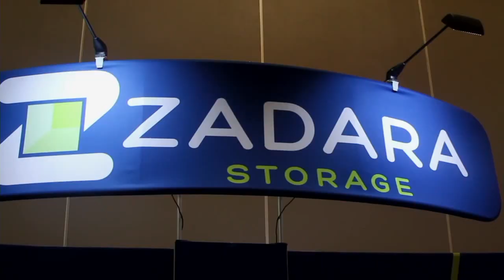Enrique Salem | AWS re:Invent 2015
Eliminating the alphabet soup of services in the infrastructure

Infrastructure adaptation, scaling and simplification have become enormously prominent aspects of IT departments for virtually any tech-linked company, and the significance of those priorities is just as clear to companies employing the data management applications of Amazon Web Services, Inc. (AWS) and others.
Enrique Salem, managing director for Bain Capital Venture Partners, LLC, sat down during Amazon re:Invent 2015 to speak with John Furrier and Brian Gracely, cohosts of theCUBE, from the SiliconANGLE Media team, about the value his company places on these services.

Aside from the general focus on efficiency offered by integration of cloud technology, the utility of the interface applications has also given Bain Capital new methods of handling that data. “The ability to have visibility into everything that’s run on AWS is huge,” said Salem, for whom the clarity of operations has been paramount. “I’m very focused on infrastructure. My job is all about ‘how does the infrastructure move into the future?’ … A modern infrastructure shouldn’t have to care about [an alphabet soup of services].”

A simplification notion

As companies and applications such as AWS turn an eye toward scalable infrastructure, the old rules of how it’s managed by IT are changing.

“Instead of having to buy infrastructure forward, you have elastic infrastructure,” Salem explained. “The most important thing here is ‘let’s get rid of the concept that we have to own and operate everything our infrastructure runs on.’” With a focus on lowering the run-cost of operations, corporate clientele are finding these options quite handy, he said.

The rise of the very well-informed buyer

Another concern for the company is how to address the growing level of data available to its customers as they consider their business options.

“Customers want to talk to technical people about what is being utilized in their environment,” Salem said, noting that those who don’t understand their sales material on that technical level will be left floundering.